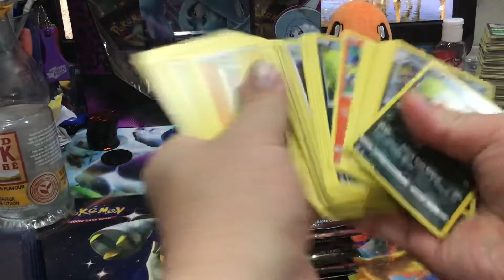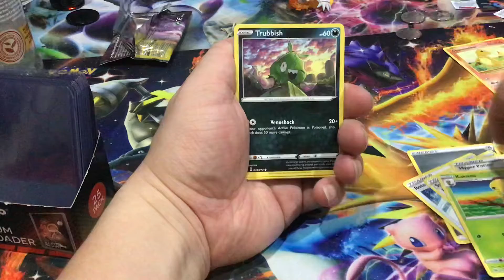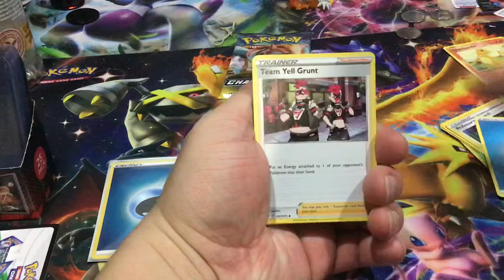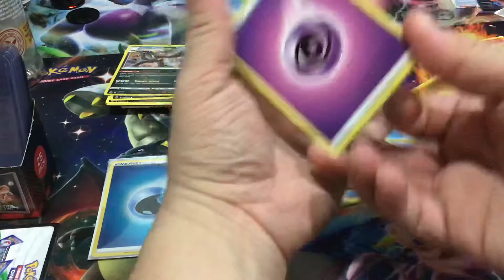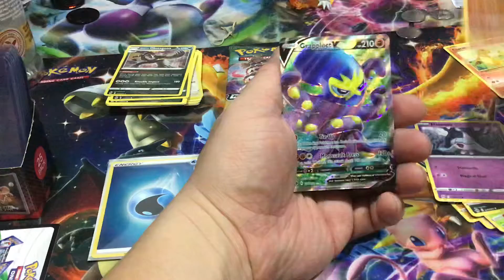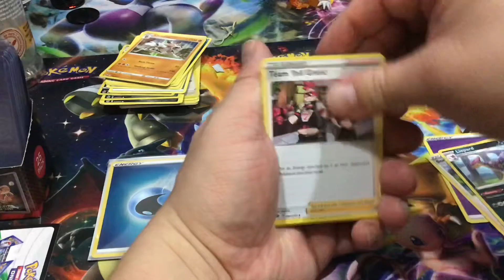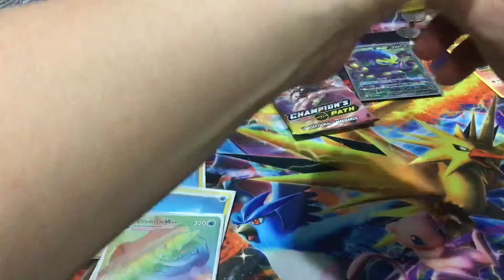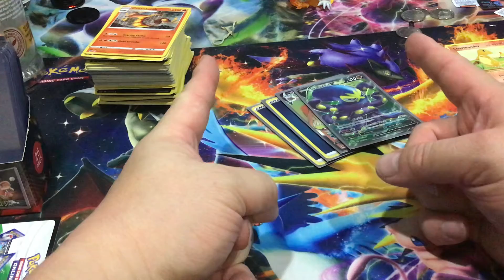Pokémon champions path opening chArizard time